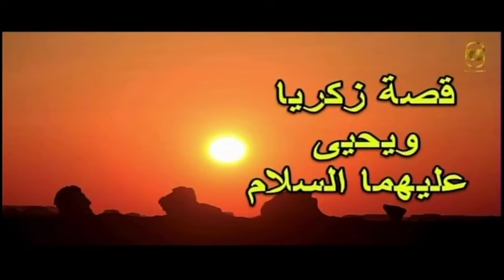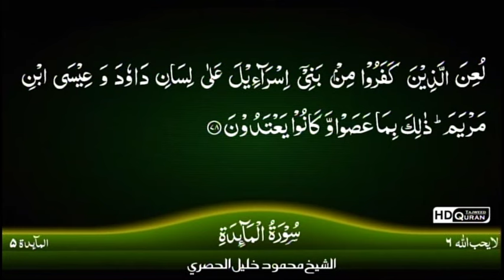la vie du prophete par Sidi TOURE 360 AMR